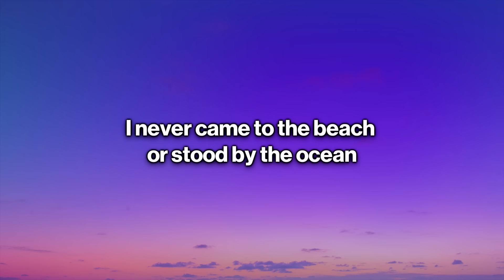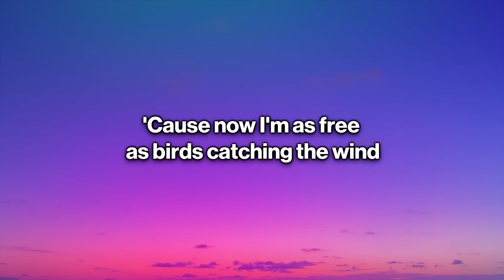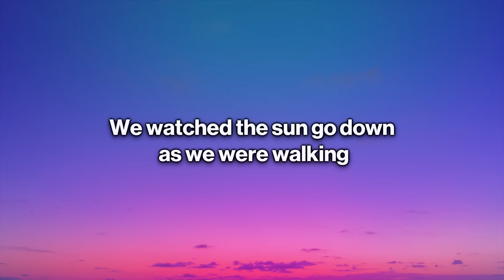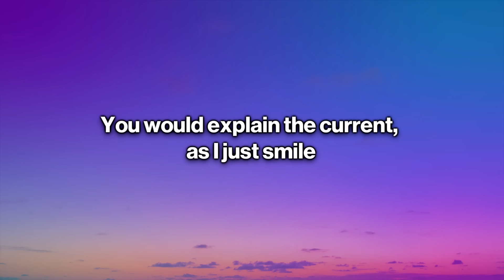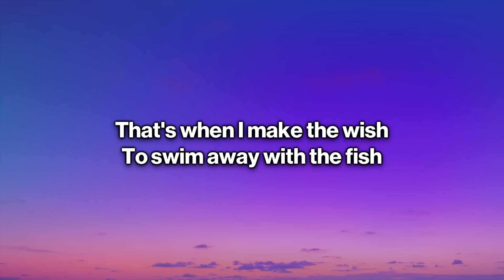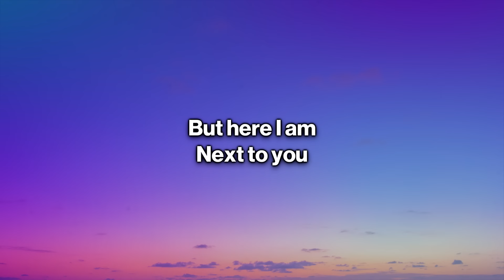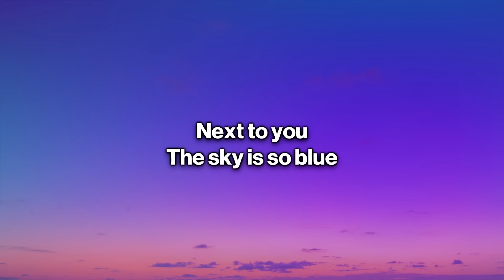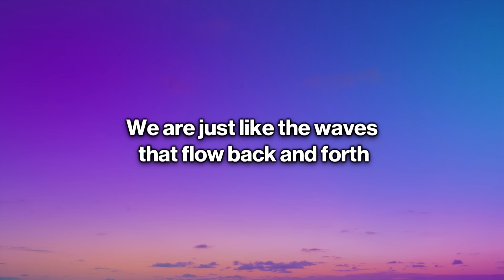Miley Cyrus - Malibu (Lyrics)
Miley Cyrus - Malibu
      Malibu - Miley Cyrus

🎤 Lyrics: Miley Cyrus - Malibu

[Verse 1]
I never came to the beach or stood by the ocean
I never sat by the shore under the sun with my feet in the sand
But you brought me here, and I'm happy that you did
'Cause now I'm as free, as birds catchin' the wind
I always thought I would sink, so I never swam
I never went boatin', don't get how they are floatin'
And sometimes I get so scared of what I can't understand

[Chorus]
But here I am, next to you
The sky's more blue in Malibu
Next to you in Malibu
Next to you
[Verse 2]
We watched the sun go down as we were walkin'
I'd spent the rest of my life just standing here talkin'
You would explain the current, as I just smile
Hoping that you'll stay the same and nothing will change
And it'll be us, just for a while
Do they even exist?
That's when I make a wish, to swim away with the fish
Cause it's supposed to be this hot all summer long
I never would've believed you if three years ago you told me
I'd be here writing this song

[Chorus]
The sky's so blue in Malibu

[Outro]
We are just like the waves that flow back and forth
Sometimes I feel like I'm drowning
And you're there to save me
And I wanna thank you with all of my heart
It's a brand new start
A dream come true in Malibu